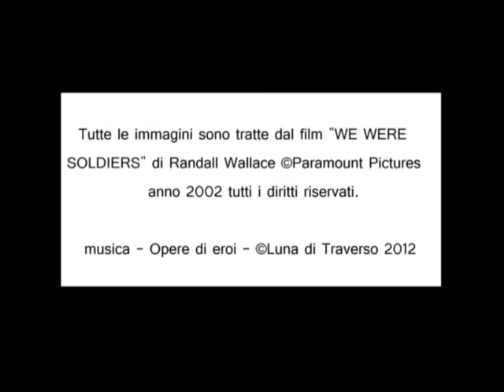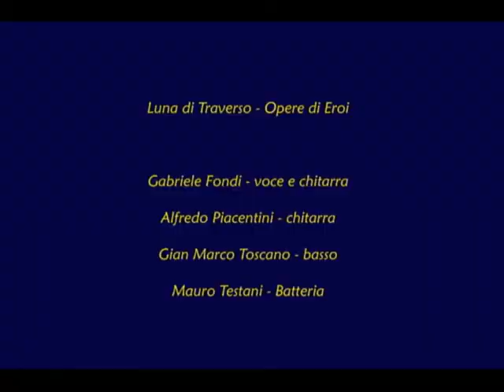Luna di Traverso - Opere di eroi -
Opere di eroi dei luna di traverso, le immagini sono tratte dal film "We were soldiers" di Randal Wallace tutti i diritti sulle immagini sono riservati al proprietario.